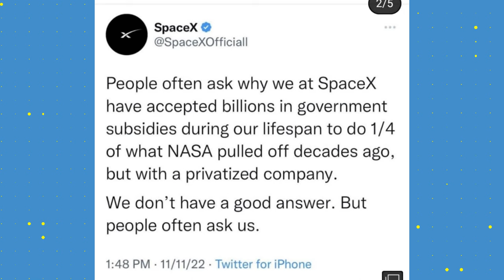Raffaele Mauro "I cancelli del cielo" | Società digitale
Il pianeta è nel pieno di una nuova corsa spaziale, dopo quella che ha impegnato gli Stati Uniti e l'Unione Sovietica e ha costruito l'impalcatura tecnologica e l'immaginario del nostro mondo. Ora la conquista dello spazio coinvolge anche la Cina, che mira a contendere agli Stati Uniti oltre che il primato tecnologico anche quello sull'immenso ambiente che va oltre la terra, i mari e i cieli. La corsa spaziale è doppia: la prima corsa è politica e militare, in quanto sia intelligence che sicurezza internazionale hanno nello spazio il loro settore strategico più importante, certi che dominare lo spazio significhi avere un enorme vantaggio competitivo militare e politico. La seconda è quella della space economy, e cioè legata all'industria spaziale, che oggi muove centinaia di miliardi e che continuerà a crescere nei prossimi anni. Le tecnologie legate allo spazio sono sempre più legate alla nostra vita quotidiana, all'economia di internet, ai trasporti, alla tutela dell'ambiente. Si muovono investimenti da parte di governi, grandi imprese, istituzioni finanziarie, nuove startup e grandi imprenditori, come Jeff Bezos ed Elon Musk. Dalla Luna alla Stazione Spaziale Internazionale, dai satelliti a Marte, la frontiera spaziale è in continuo movimento.

Ne abbiamo discusso con Raffaele Mauro.

Raffaele è Co-fondatore e General Partner di Primo Space, fondo di venture capital specializzato nella new space economy e nelle tecnologie correlate. In passato Managing Director di Endeavor Italia, organizzazione che supporta le imprese ad alta crescita su scala internazionale, precedentemente si è occupato di investimenti high-tech e sviluppo di iniziative per l’imprenditorialità innovativa presso il gruppo Intesa Sanpaolo e in fondi di venture capital come United Ventures e P101. Membro della Kauffman Society of Fellows, ha ottenuto l’MPA ad Harvard con specializzazione in finanza internazionale, il dottorato di ricerca in storia economica in Bocconi ed il GSP presso la Singularity University nel campus NASA Ames. Young Leader presso lo US-Italy Council, è stato Junior Fellow presso l’Aspen Institute, fa parte del gruppo “Young European Leaders – 40under40” e del gruppo Future Leaders dell’ISPI. Ha scritto per Limes ed Aspenia ed è autore dei libri “Hacking Finance” e “Quantum Computing”.